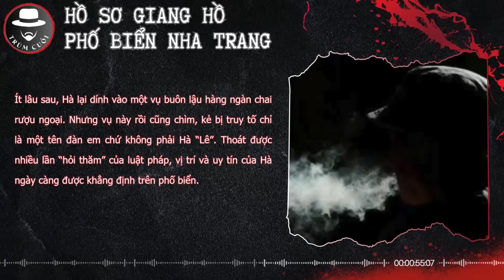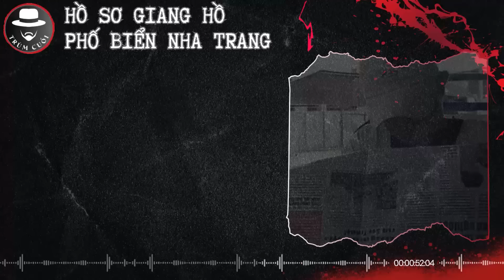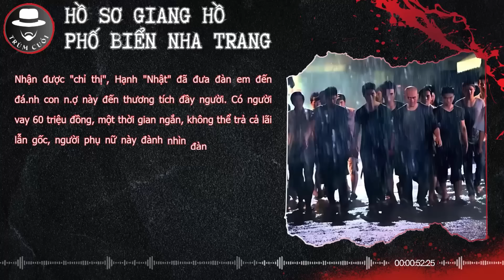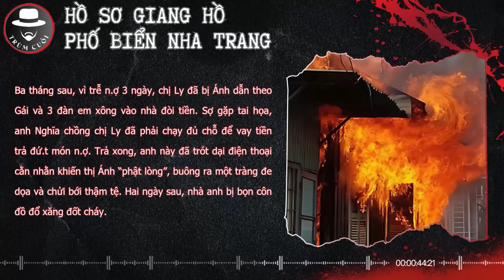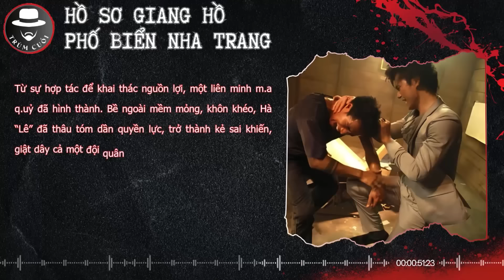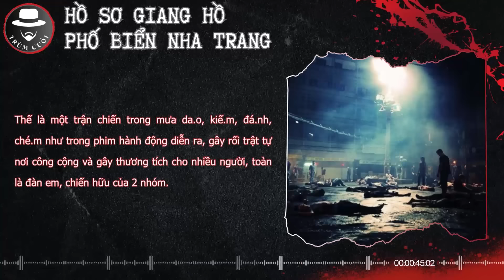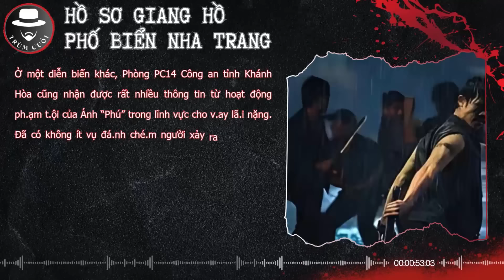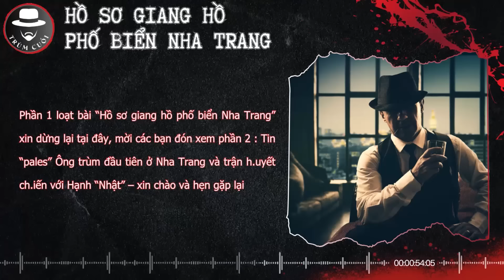Điểm Mặt G.iang H.ồ phố Biển NHA TRANG - Ông Trùm M.áu Lạnh với 2 bằng Đại Học | trumcuoitv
Có một "thế giới ngầm" đã tồn tại ở thành phố biển Nha Trang (Khánh Hòa) xinh đẹp, chia nhau những lợi nhuận béo bở từ việc phát triển loại hình "dịch vụ đen" . Các đầu lĩnh băng “xã hội đen” tại Nha Trang có “quan hệ tình cảm” với nhiều cán bộ công quyền. Hà “Lê” chơi với em vợ Trưởng phòng PC14, Hạnh “Nhật” có bà mẹ là cán bộ Công an nghỉ hưu còn nữ quái Ánh “Phú” thì cặp với 2 cán bộ Công an. Cả ba là những ông trùm bà trùm khét tiếng nhất giang hồ Nha Trang, Nhưng giang hồ phố biển vẫn còn 1 kẻ nữa đứng trên tất cả…
Chào mừng bạn đến với kênh TRÙM CUỐI TV, Hãy cùng chúng tôi khám phá những Góc khuất chưa từng được kể nơi Thế giới Ngầm, lắng nghe câu chuyện về vô số trận h.uyết c.hiến đẫm má.u, của những người từng trải qua cuộc sống g.iang h.ồ để tranh giành địa bàn, lãnh địa -  chưa từng được Công bố. Kênh TRÙM CUỐI TV sẽ là nguồn thông tin đáng tin cậy và giải trí hấp dẫn để bạn có cái nhìn sâu sắc về thế giới ngầm bí ẩn này.

© Bản quyền thuộc về Trùm cuối TV
© Copyright by Trùm cuối TV Channel | Do not Reup